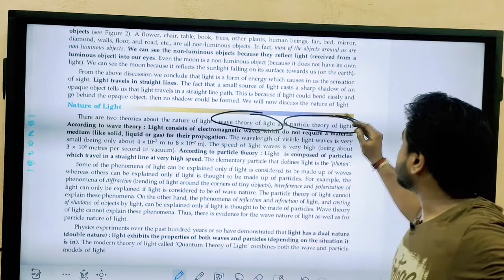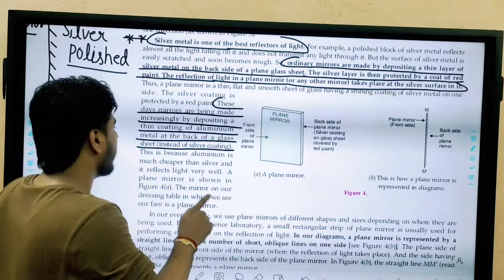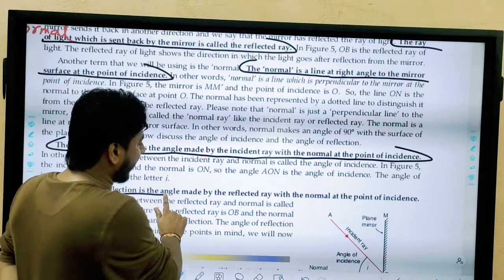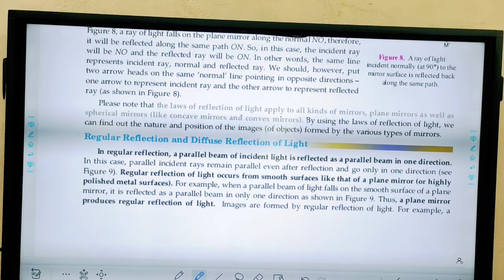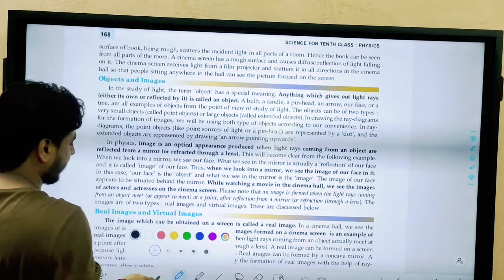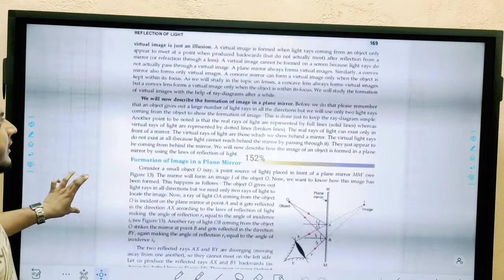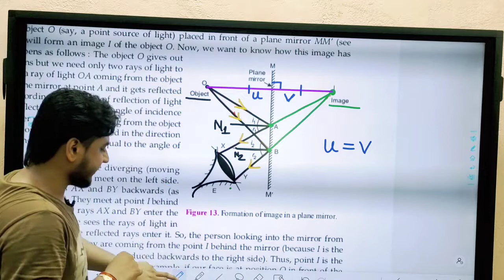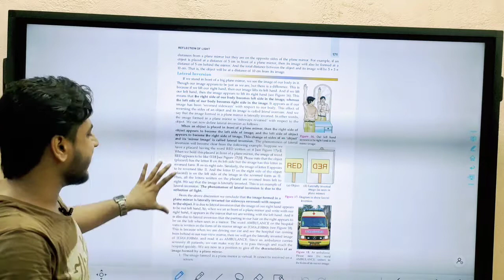Reflection of Light || Part 2 || S.Chand CBSE 10 & ICSE 9 || Physics